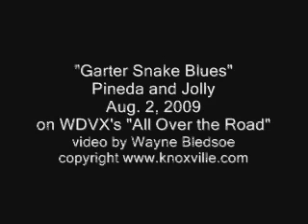pineda and jolly on aor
Pineda and Jolly perform "Garter Snake Blues" on the "All Over the Road" show hosted by Wayne Bledsoe on WDVX-FM in Knoxville. The show streams from midnight to 4 a.m. Saturday night/Sunday morning and can be heard over the air in East Tennessee at 89.9, 102.9 or 105.9 FM.